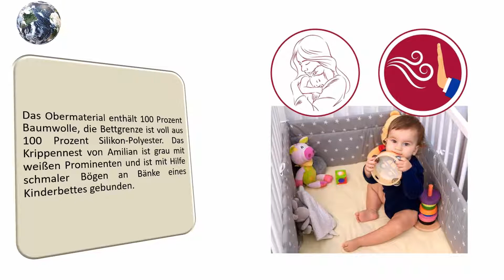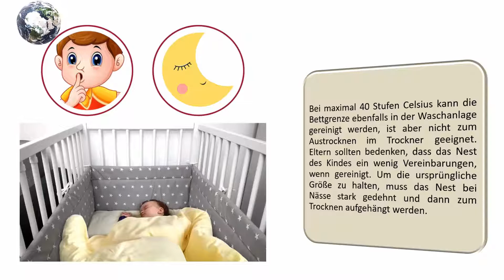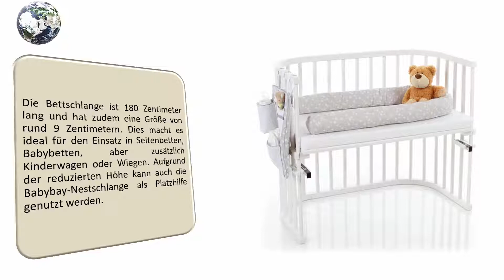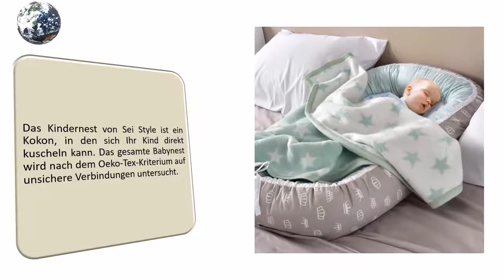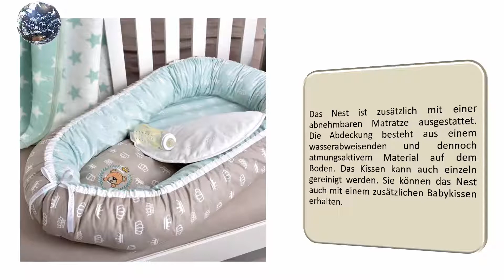Die 5 Beste Babynest Test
Hier ist die Liste von 5 Beste Babynest .

01. Sei Design Babynestchen Öko-Text

02. Babybay Nestchenschlange Piqué passend für alle Modelle

03. Babymoov Cosydream Original Mosaic Babystütze A050413

04. Amilian® Bettumrandung Nest Kopfschutz Nestchen

05. LULANDO Babynest